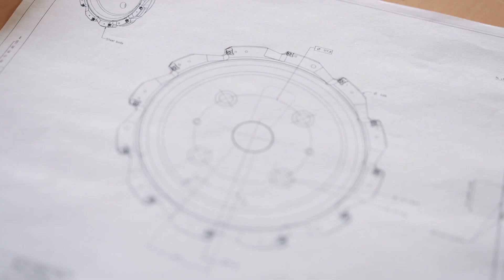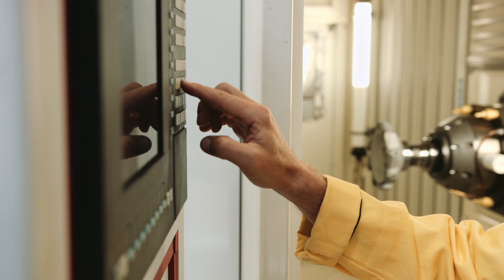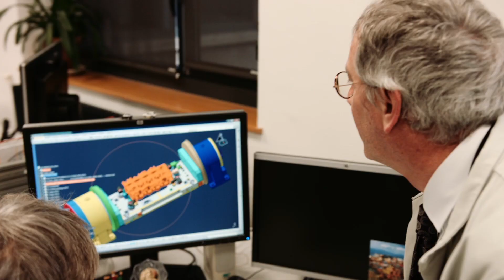Developing a face milling cutter for aluminum - Passion for innovation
The face milling cutter for aluminum - M5B90 - is a result of true innovation. Meet one of the engineers behind the development of this unique milling cutter and learn about the passion that went in to creating it.

Transcript:

The challenge when developing  is that it needs to be right for the customer first time around, because they are going to be machining lots of parts with that cutter and if it's not right, they are going to lose a lot of parts.
How did this whole story start? It started at the customer. We were watching a huge broaching machine, and when the parts exited the machine, we said "Wow".
If it could rotate instead of using an axial movement straight down, that would be amazing."
Back in the office, we agreed "We might really be onto something with this idea."
So, we started to make sketches to work towards a prototype so we could validate this idea.
The day we succeeded, I remember it well, because it was clear right away that this cutter had something,  and we said "OK, we may have a breakthrough here".
The cutter body is made from two different materials: aluminium, because it is lightweight and steel, because it is hard-wearing. Because the chip always going to hit this section here, which is very hard. So this will preserve the tool. And then, we have the aluminium because of the weight. This cutter provides both axial and radial progression.
None of the inserts are set at the same level, and each insert cuts  a small amount of material. Which is why we get these very fine chips, which will not end up getting stuck in the cylinder head, or in the engine. And in addition, there are no burrs with this cutting principle. It gives us a very good surface finish.
And it can also machine 50,000 parts like this one with one cutting edge. I would say this cutter has changed the face of milling.
One thing we can say about this tool is that it lives up to its promises in terms of productivity because of its high feed rate. It is an excellent tool for high-speed machining.
So, it combines high speed and high feed, perfect for specialists.
I do think that this can really change their lives having a tool which does not create burrs that they don't need to adjust, which only have one single type of screw to be replaced.
Yes, I think this will change their lives!